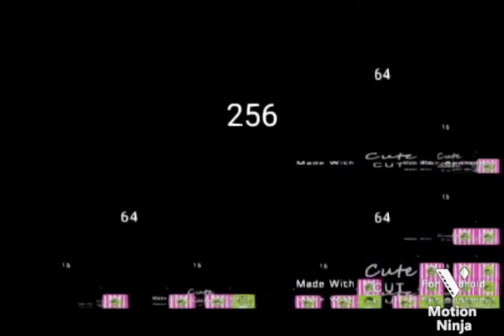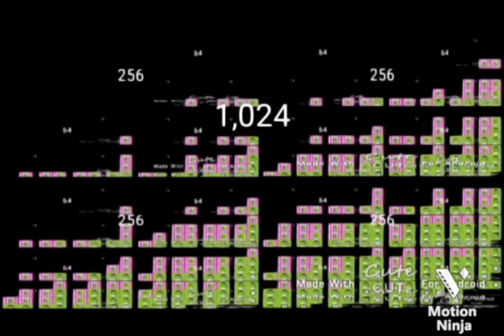Over 16,384 times